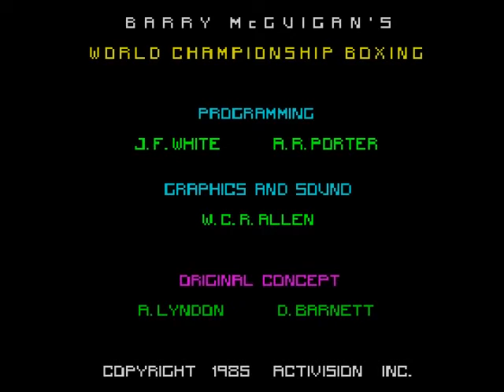Barry McGuigan World Championship Boxing - ZX Spectrum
So here it is. Barry McGuigan World Championship Boxing on the ZX Spectrum marks the 100th gameplay of 2017, and the last ever upload on this channel.

Thanks for all the views, comments, likes and subs over the years. It's been a blast, but it's time for me to exit the stage.

This is not goodbye, it's just see you later :)